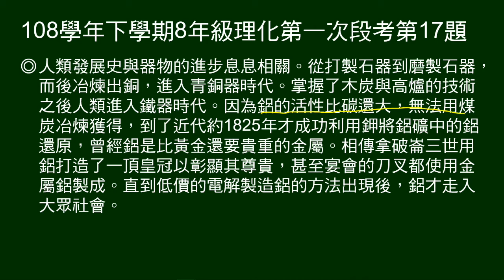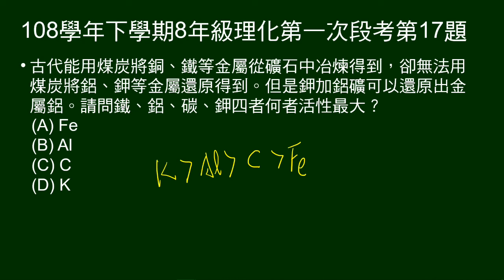108學年下8年級理化一段第17題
14～18題題組：
說明人類使用器物的進化史，指出鋁的活性大於碳，無法用碳還原鋁礦，1825年才用鉀還原鋁，直到利用電解法，鋁才變得便宜。

第17題問：碳可冶煉銅、鐵，不能冶煉鋁，但鉀可以。依此，鐵鋁碳鉀的活性，誰最大？